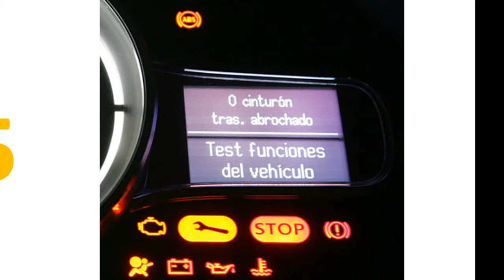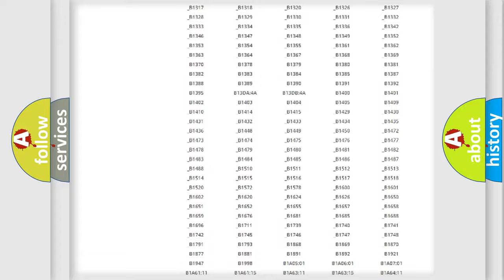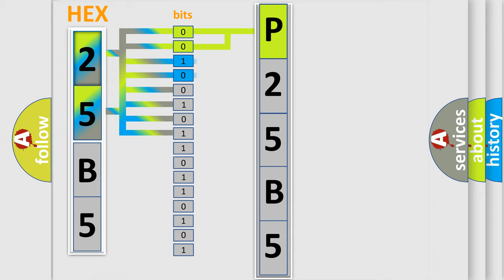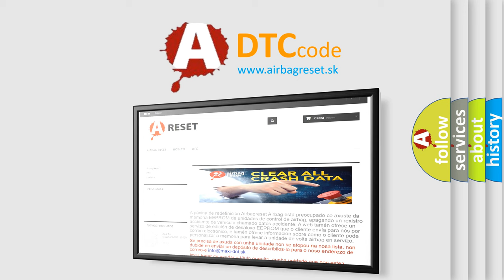DTC Ford P25B5 Short Explanation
Contents:
0:21 Basic DTC analysis according to OBD2 protocol standard.
1:48 Insight into programming
2:58 A diagnostically understandable description of the Diagnostic Trouble Code
3:05 Basic error definition

Make:
Ford
Code:
P25B5
Definition:
Invalid Data Received From Anti-Lock Brake System Control Module
Description:
Engine running